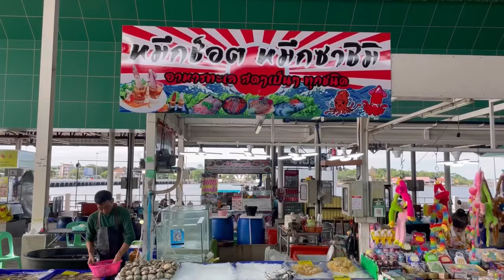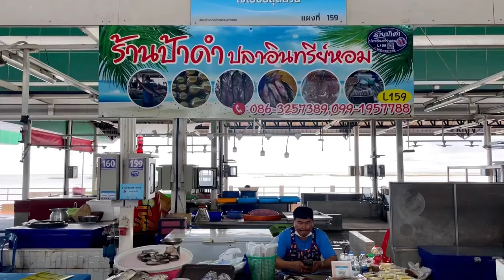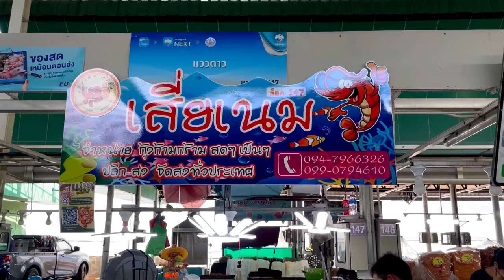Fresh Seafood Market! Heaven of Seafood Lover | Thai Street Food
In This video you will see Biggest seafood market in Thailand . The video start from The fisher man bring the seafood from the boat . Then at the biggest market alive Seafood you will see example alive Lobster , Squid , Shrimp , Crab , Jelly Fish and  Horseshoe Crab included cutting Fish and How to make Horseshoe Spicy Salad in Thailand. I hope all of you my dearest friends enjoy this video.

📍Wonnapha Beach Fish Market

📍Ang Sila Fish Market

📍Bang Sean Beach

👀 If you want a high-quality of video(Full HD  ), you can select it at the top of the screen.
👀 If you turn on the subtitles, you can see the description of the food.